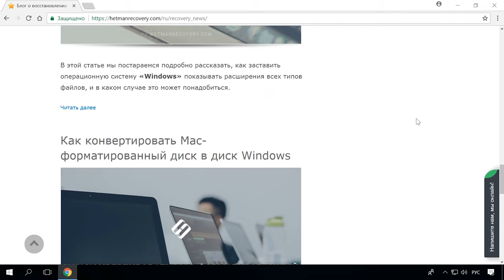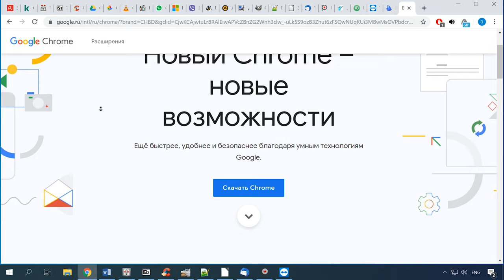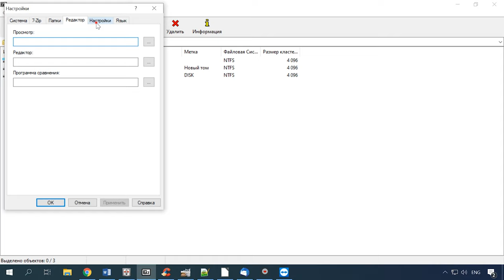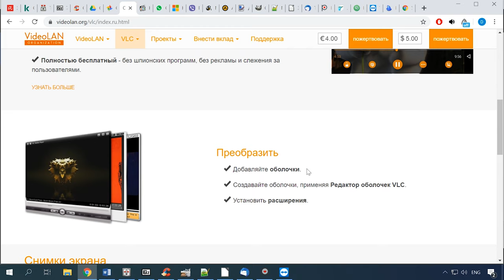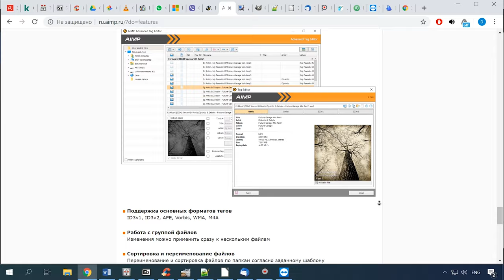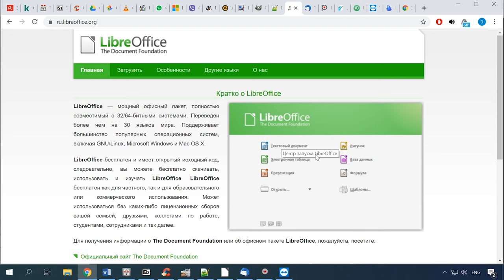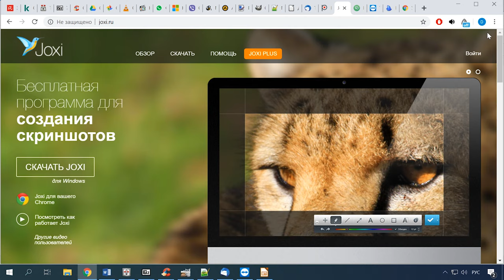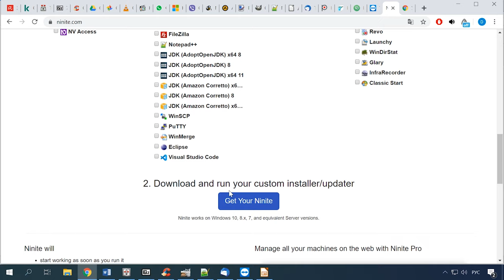Топ 🔝 бесплатных программ, 🧰 которые вы должны знать 🖥️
👍Смотрите наш топ бесплатных программ, о которых вы должны знать. Вы увидите список программ, которые должны стоять на каждом ПК и другие полезные утилиты, которые дополнят ваш список полезных программ.
Вероятно, у каждого пользователя есть свой список полезных утилит, которые установлены на ПК. В этом видео будут представлены бесплатные программы, которые вполне могут заменить их платные аналоги. И помогут вам в выполнении тех или иных задач.

Содержание:
00:00 - Вступление;

1:12 - Антивирусы
-Avira Free Security
-Kaspersky Free
2:47 - Браузеры
 - Google Chrome, Mozila Firefox, Opera и Yandex.
- Google Chrome
3:42 - Торрент-клиент
- Transmission
5:13 - Архиватор
- 7zip
5:48 - Программа для чистки мусора
- CCleaner
6:44 - Облачное хранение данных
- Google Drive
- Google Photos
7:56 - Видеоплеер и видеокодеки
- VLC
- K-Lite Codeck Pack
9:13 - Месенджеры:
- Facebook Messenger
- Viber
10:10 - Музыкальные плееры
- MusicBee
- Aimp
11:23 - Редакторы изображений
- Paint.NET.
- GIMP
12:47 - Текстовый редактор
- Notepad++
13:21 - Офисный пакет - LibreOffice.
- LibreOffice.
14:11 - Почтовый клиент - Thunderbird.
- Mozilla Thunderbird
15:29 - Автоматический переключатель раскладки клавиатуры
- Punto Switcher.
16:13 - Программа для создания скриншотов
- Joxi
17:12 - Передача файлов на телефон по Wifi
- Portal
17:44 - Удаленное подключение к рабочему столу - TeamViewer.
- TeamViewer
18:46 - Автоматическая установка и обновление программ
- Ninite

- Очистка компьютера от мусора, оптимизация Windows, ускорение работы системы

Это конечно же далеко не весь список полезных бесплатных утилит. Если вы хотите его дополнить будем рады видеть ваши комментарии под этим видео.
А на этом все! Надеюсь данной видео было вам полезно, и вы отметили для себя несколько полезных утилит из этого списка.

Другие видео